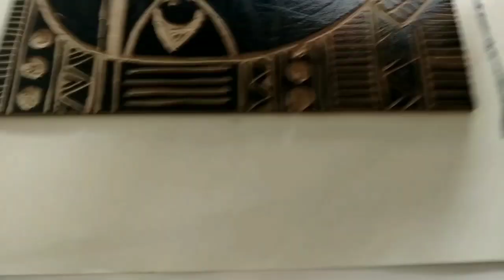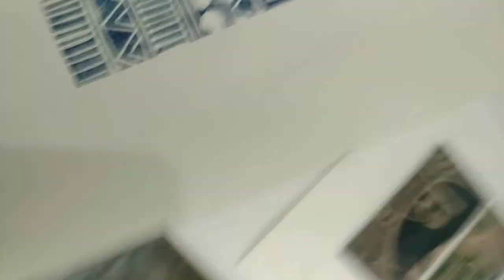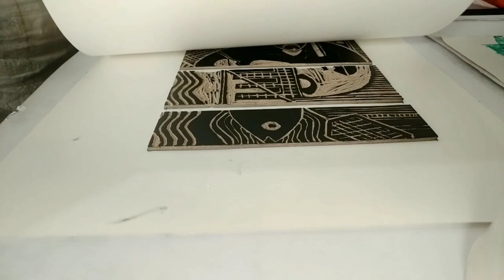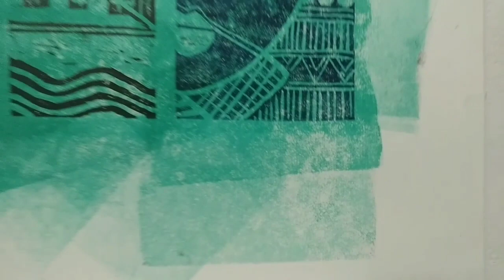Linocut Printing for Beginners, Linocut, Linocut Printing, Printmaking, Printing 9thvideo #009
Linocut Printing for Beginners in simple and easy techniques. Linocut Print using Lino tools, linosheets, Printing ink etc. Lino / Linocut is an easy medium of printmaking. we can do it at home also, we need only some materials like roller, lino sheet, spoon,  Printing ink, linocut tools, etc.

All Material's Links are below👇

Linocut Tools - 1.

Lino Rubber Roller -

Lino Sheet / Blocks - 1.

Mixing Knife

Printing Inks - 1. (black)
2. (blue)

Talcum Powder

Cartridge Sheet

Related:

Linocut
Linocut Printing
Linocut Tools
Lino
Printing
Printmaking
Linocut Printing for Beginners
Lino tools